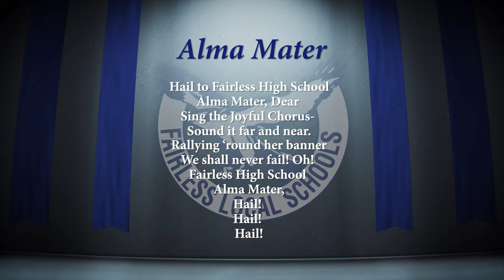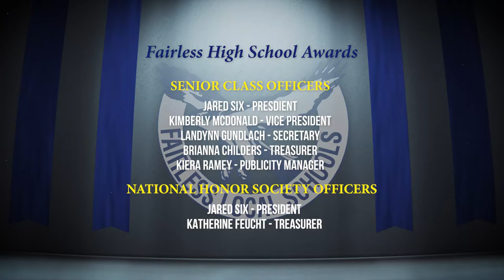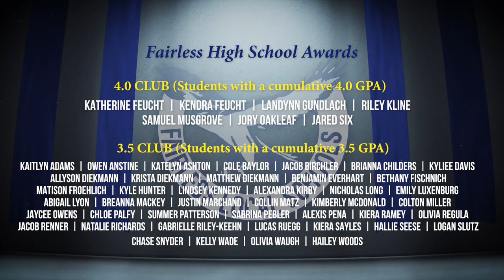Fairless H.S. Class of 2020 Commencement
Celebrate the Fairless Falcons Class of 2020 with their commencement ceremonies here.

This graduation video contains everything a normal graduation would have entailed. This includes speeches, walking across the stage to receive the diploma, turning of the tassel from right to left, and a graduation cap toss. Congrats to the graduating Falcons and thank you for letting us be a part of your special day! Please watch and share this with your fellow Fairless faithful.